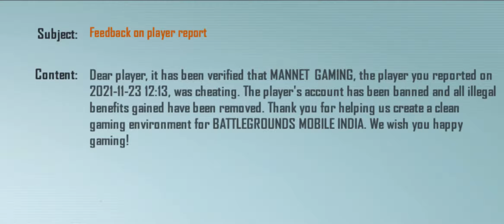Day6🇮🇳| India’s 1solo conqueror ban | solo rank push | bgmi | iPhone 12 | DABRAL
📲Old device.Redmi note 8 pro